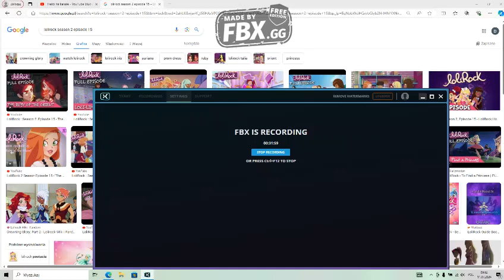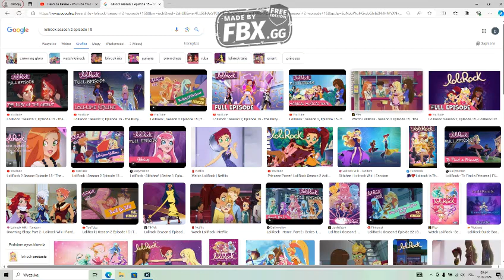Komentuje LoliRock #41 LoliRock pomagają Debrze oczyścić imię jej pradziadka